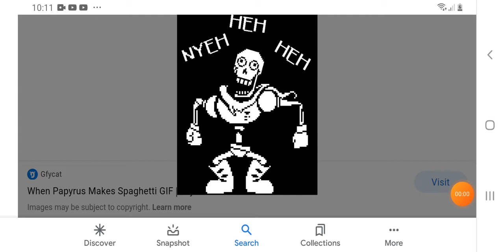some stuff.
pick the one that's the best.
1(papyrus nyeh heh heh)
2 (sans default dance)
or 3 (both)
also sorry there is no audio